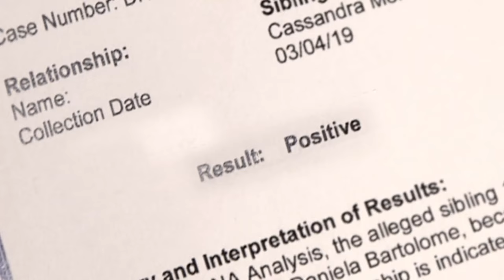Daniela, naluha nang aminin ang buong katotohanan kay Marga | Kadenang Ginto (With Eng Subs)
Marga (Andrea Brillantes) confronts Daniela (Dimples Romana) about the identity of the person who assaulted Romina (Beauty Gonzalez). (With English Subtitles)

Episode 237- September 6, 2019 Cast:
Dimples Romana (Daniela)/ Andrea Brillantes (Margaret, Marga)